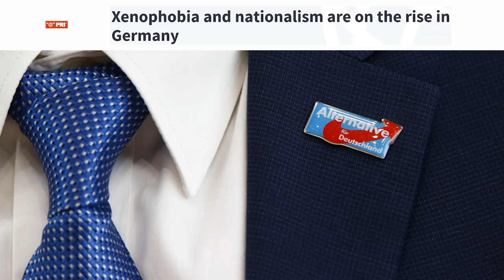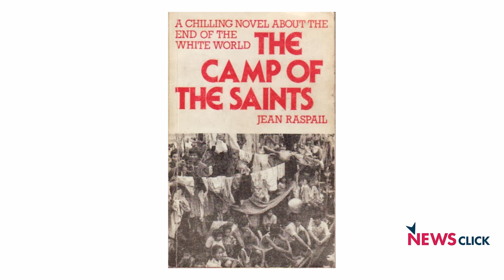India - The Rise of Right-Wing and the Way Forward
Newsclick went live on 11th March, 2017 to discuss the outcome of the election results of the 5 states. Prabir Purkayastha and Pranjal discussed the results along with the rise of right. They talked about the future of identity politics in our country and the global rise of the right. We bring to you a small feature from our live discussions.